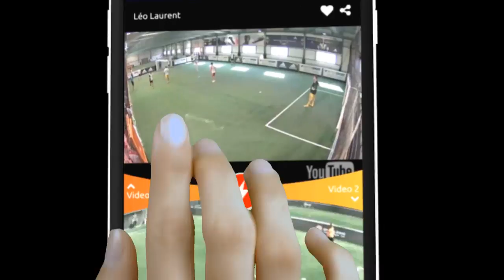iPlayers TOP5 - la 1ere Appli de concours vidéo multisports